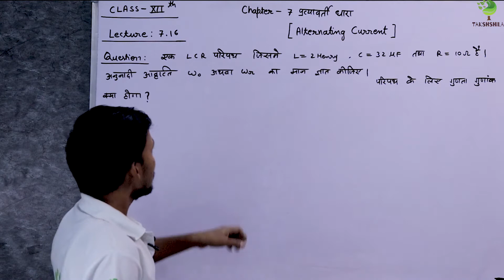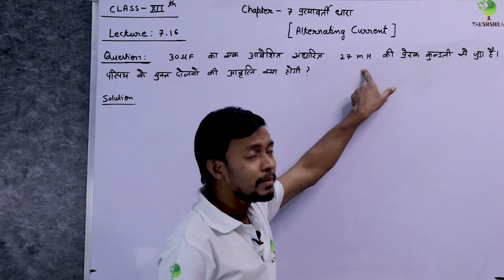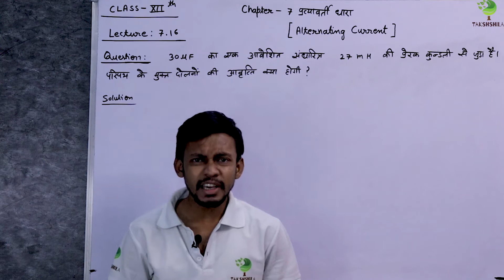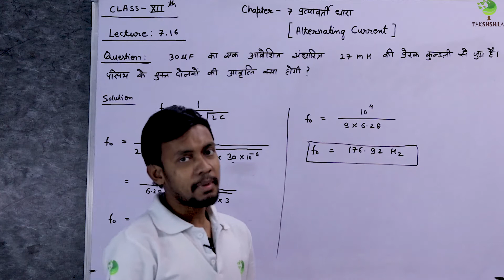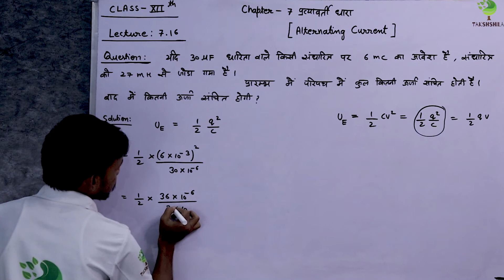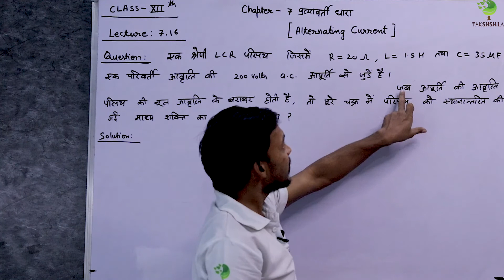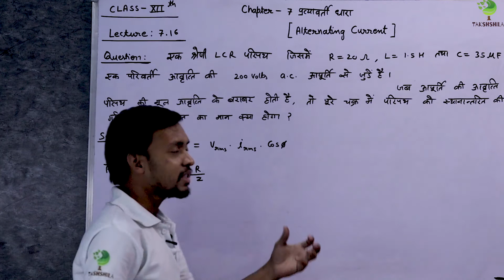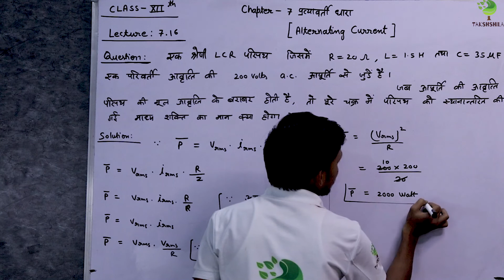Physics | Class 12th | Alternating Current (प्रत्यावर्ती धारा) | Chapter 7 | Lecture 7.16